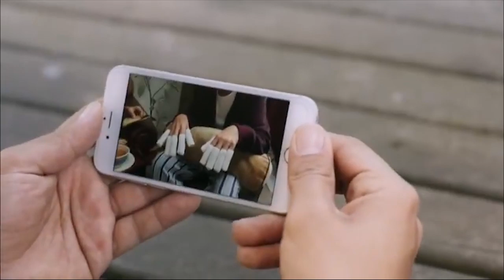Can Tertip | Şakir Asker Arkadaşı İlyas'ı Kandırdı | Ümit Erdim Türk Komedi Filmi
Can Tertip - Şakir parayı bulmak için İlyası kullanıyor. Başrollerini Ümit Erdim ve Volkan Demirok'un üstlendiği 2015 yapımı Can Tertip filmi.
Can Tertip komedi film izle

Bütün hayatını hiçbir işe yaramadan geçiren Şakir ve tek hayali askerlik yapmak olan İlyas’ın yolları aynı asker ocağında birleşir. İlyas’ın saf bir insan olduğunu farkeden Şakir, İlyas'ı askerden kaçmaya ikna eder ve maceraları başlar. Başrollerde Ümit Erdim, Volkan Demirok, Tuğba Özerk, Cengiz Küçükayvaz, Hakan Ural'ı izlediğimiz Can Tertip'in yönetmenliğini Burak Kuka üstleniyor.

Vizyon tarihi: 18 Eylül 2015
Yönetmen: Burak Kuka
Oyuncular: Ümit Erdim, Volkan Demirok, Cengiz Küçükayvaz, Hakan Ural
Tür: Komedi
Ülke: Türkiye